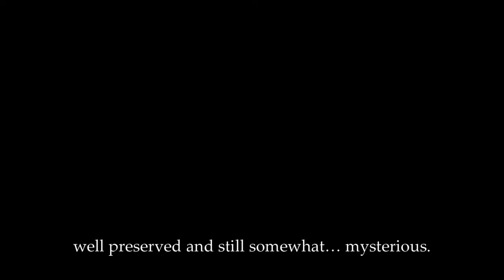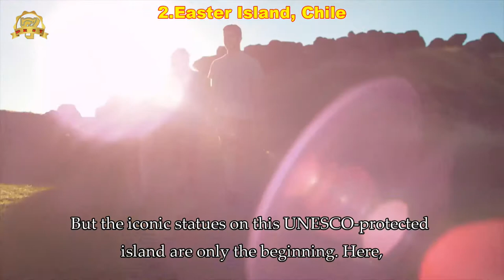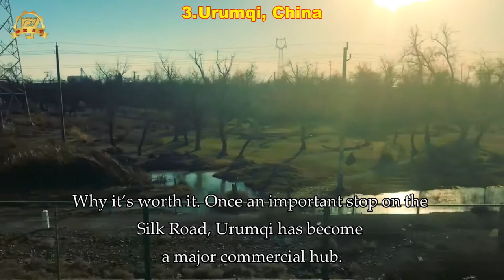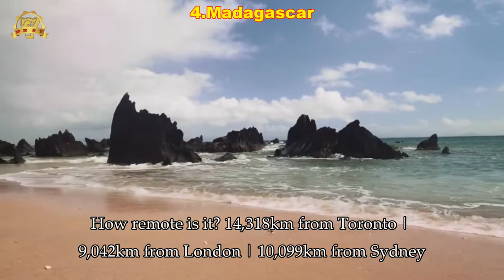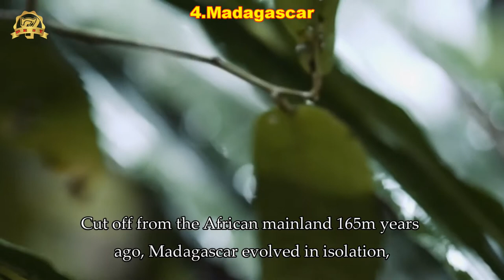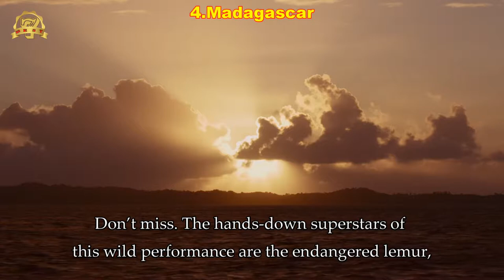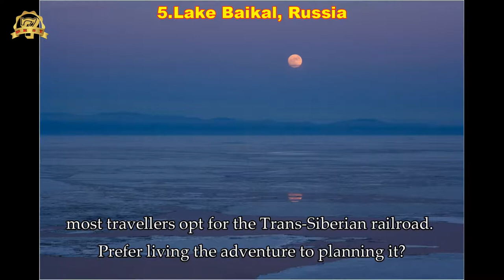beautiful places in the world|7 OF THE WORLD’S MOST REMOTE|best 7|最適合自助旅行的七個地方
1.Deception Island, Antarctica
2.Easter Island, Chile
3.Urumqi, China
4.Madagascar
5.Lake Baikal, Russia
6.Svalbard Archipelago, Norway
7.Perth, Australia